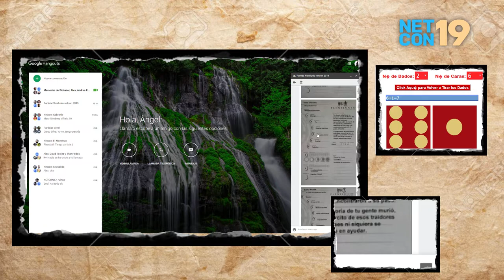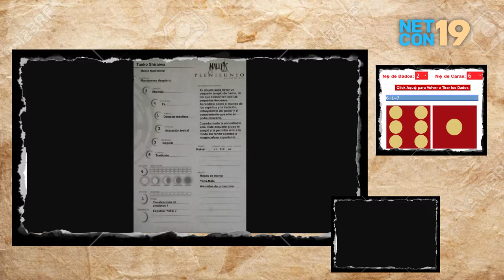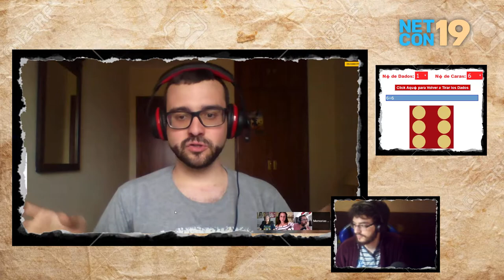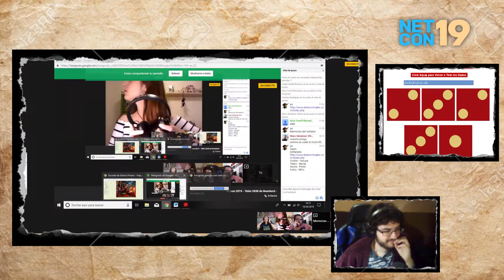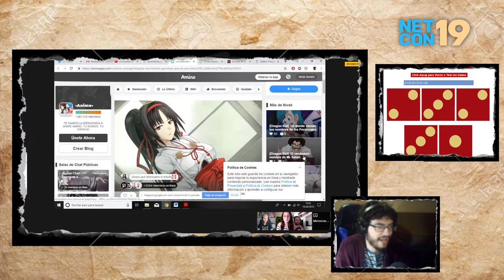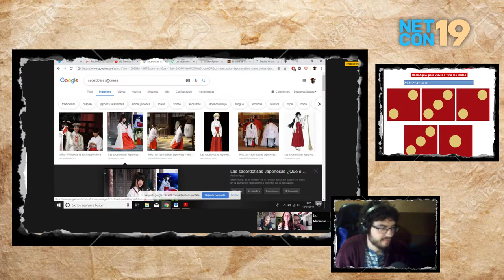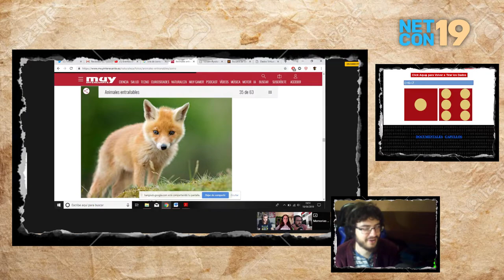Plenilunio - Fantasmas del pasado - Parte 1/2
Título: Fantasmas del pasado

Sistema: Plenilunio, Tokio 2038

Premisa: La ciudad de Tokio se eleva entre las brumas de una fría mañana invernal. Los neones intermitentes que otrora formaran su sello identificativos yacen apagados, muertos, y tan congelados como los copos de nieve que se agolpan en las abandonadas avenidas. Sólo el sonido de los inhumanos pies que se arrastran por el frío asfalto marca el compás de la urbe atrapada en el tiempo.

Sólo una joven observa consumida por los anhelos de su propio corazón. Sus pálidas manos aferran el cordaje del fino arco de manufactura extraña que empuña. Los ágiles dedos deslizan la estrecha flecha que abraza el cordaje un instante antes de salir despedida. Los jirones de niebla se abren a su paso, un fino rayo de esperanza en una trémula mañana de marzo.